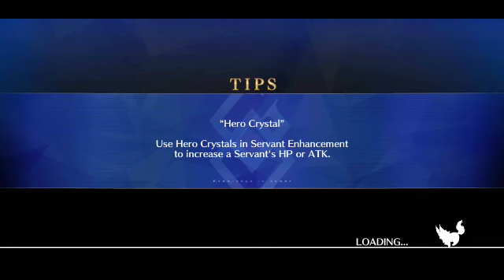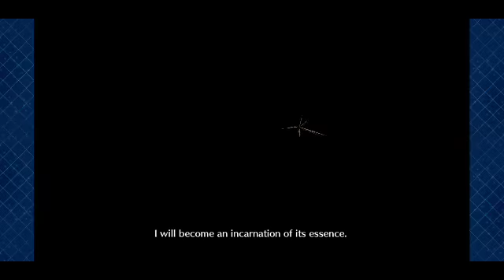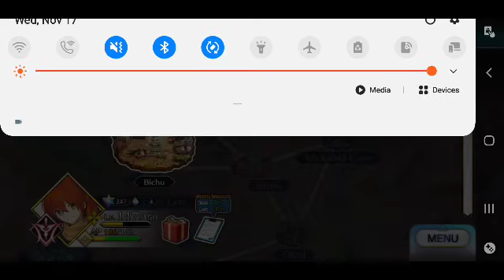FGO Lostbelt 4 Playthrough Part 37: Starting the new section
Just getting the people to fight